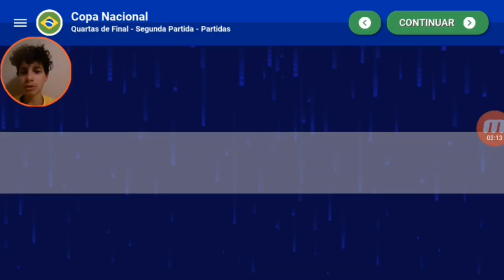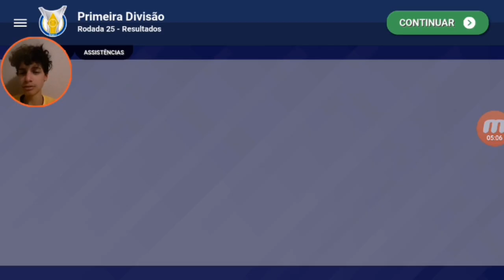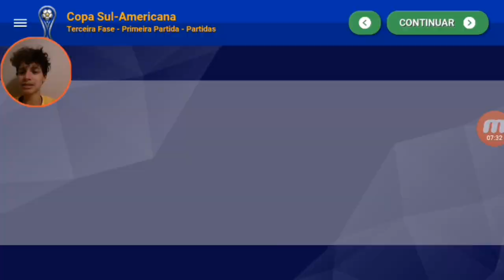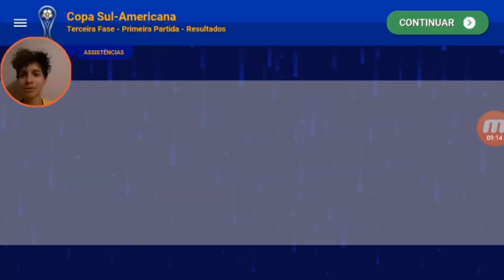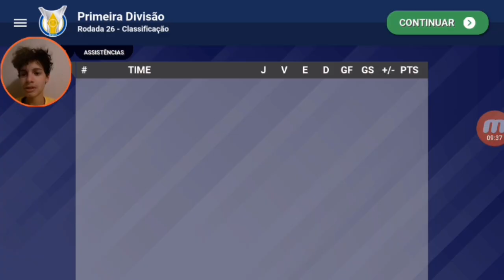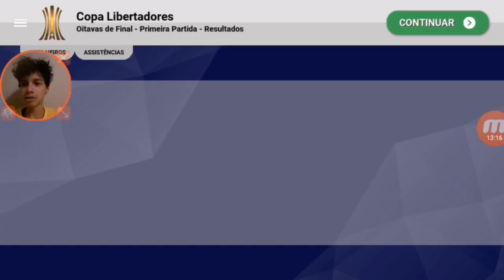JOGANDO SUL-AMERICANA E COPA DO BRASIL COM O CRUZEIRO OQUE ACONTECEU ? EPISÓDIO 22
Eae galera bora que bora que hj tem oitavas de final da Sul-americana e quartas de final da copa do Brasil então vamos ver no que dá né

CANAIS TOP